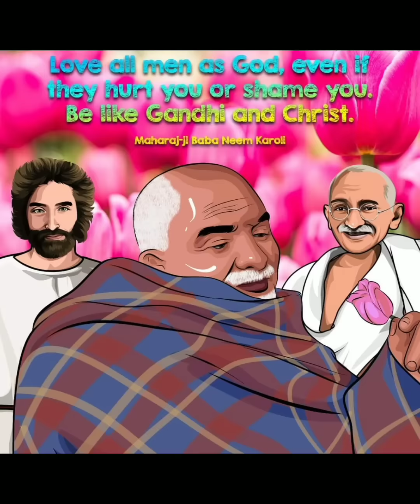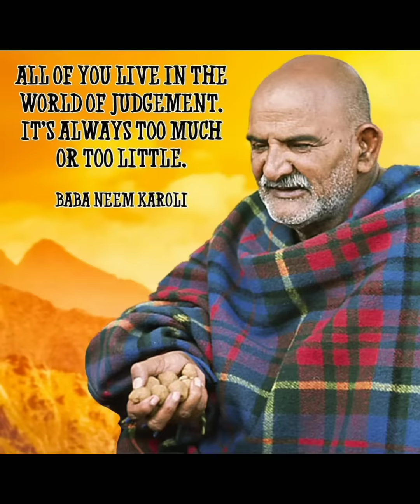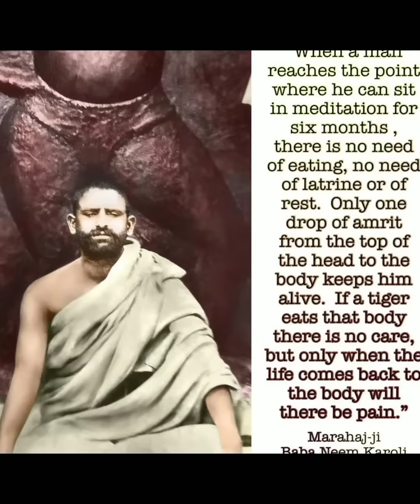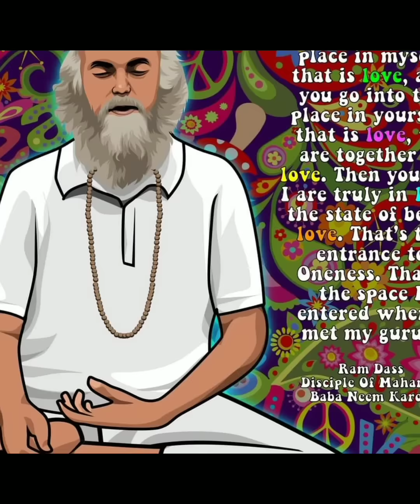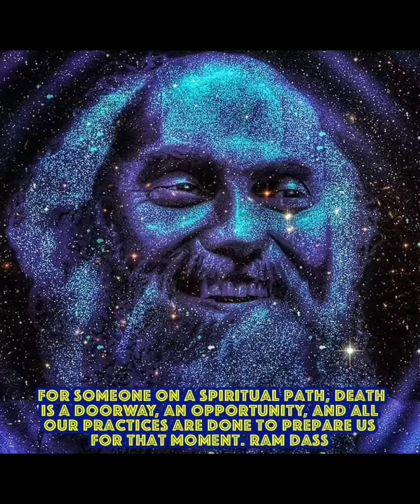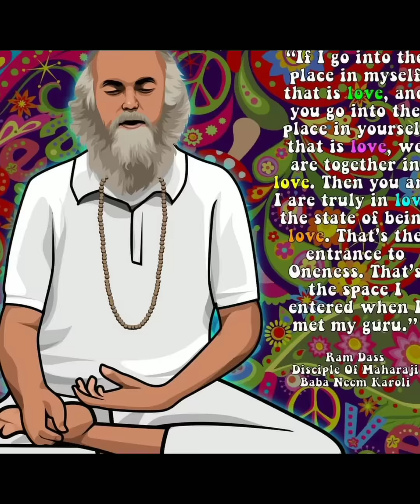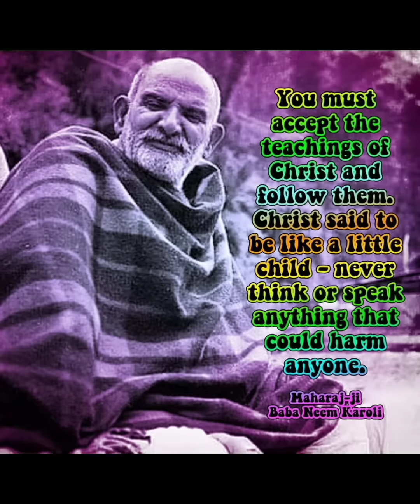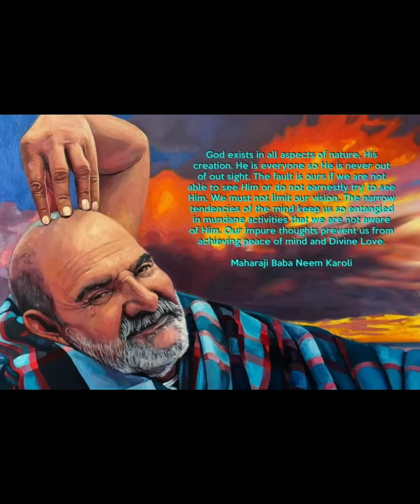Neem Karoli Baba की कृपा होने पर मिलते है, ये संकेत। | Miracles Of Love | Kainchi Dham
जयगुरुदेव🙏💐
आज के क्रमांक  में आपको जानकारी मिलेगी की वो कौन से संकेत हैं जो महाराज जी भक्तों को मिलते है। जिससे पता चलता है आप पर हो रही है, बाबा की कृपा, जानकारी के लिए विडियो पूरी जरुर देखें।

Regards
Jaigurudev Uttarakhand